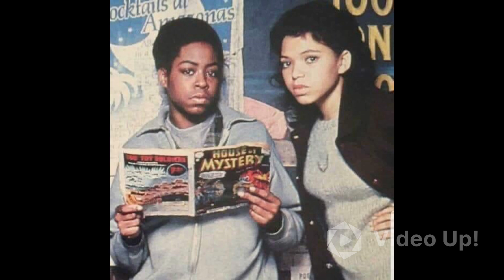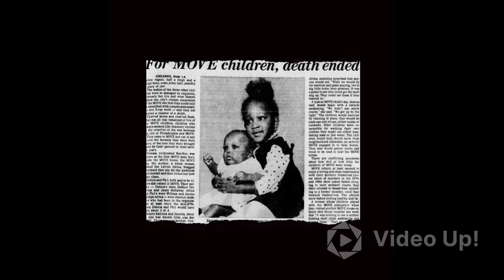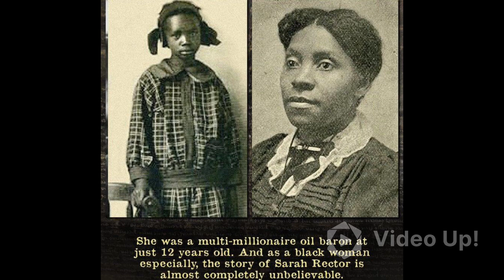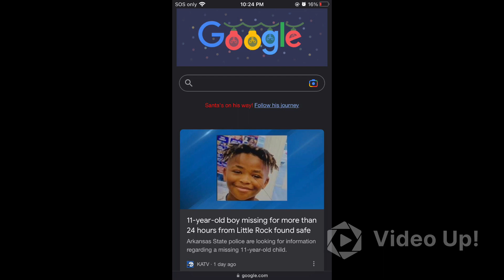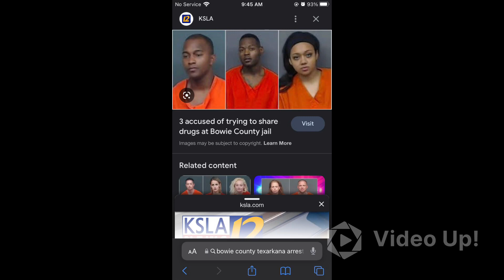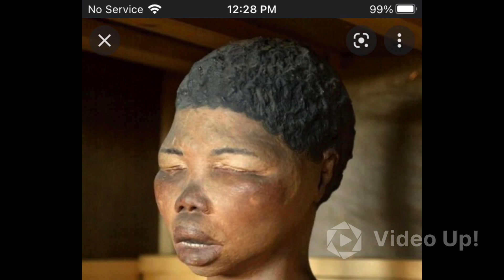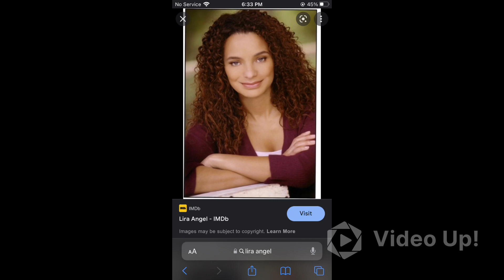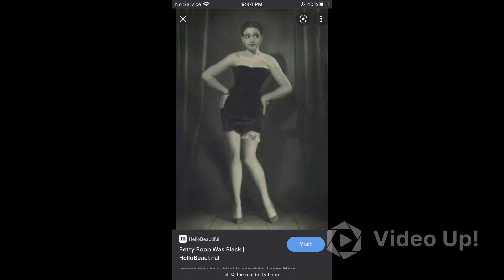‘🖤Happy Birthday ONCE Again Baby! Kids, Sisters, Brothers, The Family, & US🖤